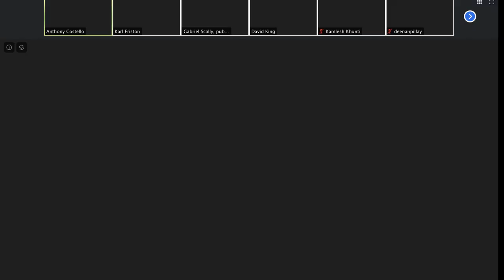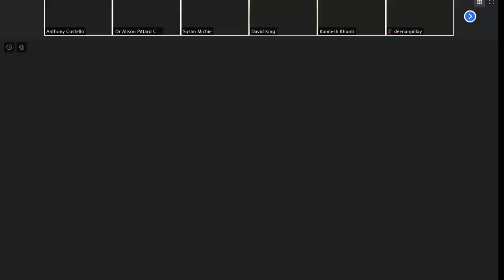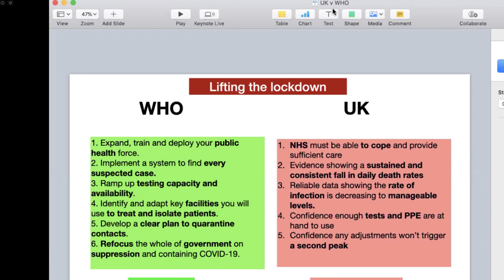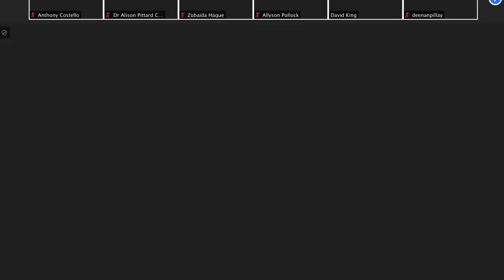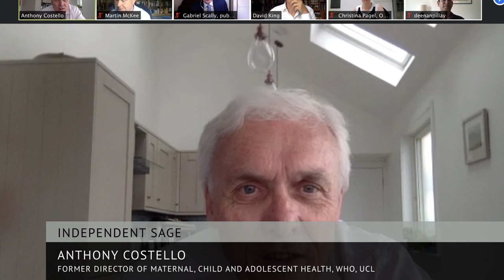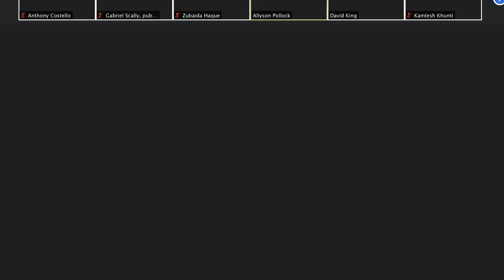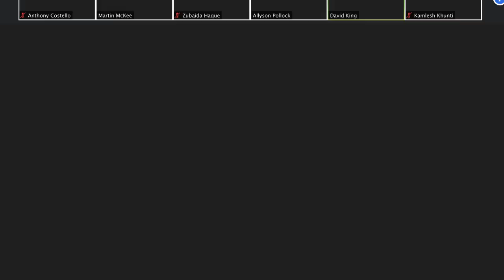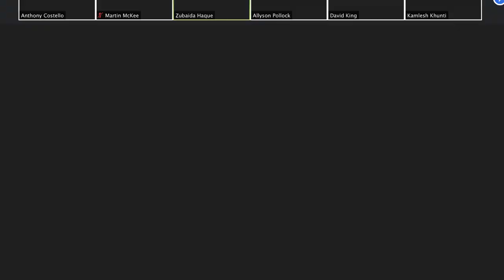indie_SAGE 04.05.20 - first committee meeting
‘We are following the ​science’ is the message the British public have been hearing from government since COVID-19 mitigating measures began. It says it is following the advice of the Scientific Advisory Group for Emergencies (SAGE). But the activities of the committee have been kept secret and excluded from scrutiny by the public or wider scientific community.

In response, on Monday May 4, the Independent SAGE convened as a group of preeminent experts from the UK and around the world. The aim of the Independent SAGE was and is to provide robust, independent advice to HM Government with the purpose of helping the UK navigate COVID-19 whilst minimising fatalities.

The Independent SAGE is chaired by former HM Government Chief Scientific Advisor Sir David King and draws on a range of international and British experts.